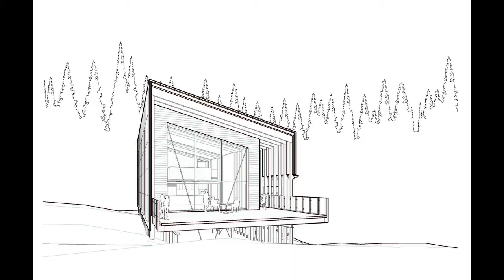Tour In SoLo House By Perkins & Will In SQUAMISH-LILLOOET C, CANADA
Text description provided by the architects. Siting lightly upon a forested knoll overlooking the spectacular Soo Valley north of Whistler in British Columbia’s Coast Mountains, SoLo is not a typical alpine home. With Delta Group’s intention to pioneer a future zero-emissions approach to building, Perkins&Will designed a prototype that demonstrates a unique approach to building off-grid in a remote environment where every choice has consequences. The performance led, the home expresses a restrained material palette while generating more energy than it uses, eliminating fossil fuels and combustion from its operation.
Challenging conventions in both aesthetics and construction, the prototype acts as a testing ground for low-energy systems, healthy materials, prefabricated and modular construction methods, and independent operations intended to inform the approach to larger projects such as Canada’s Earth Tower. A Passive House certified building, wood was chosen as the primary structural material and is authentically expressed and exposed in its entirety throughout the home—a ‘temple to douglas fir’.
Passive House—An 'Enclosure-First’ Approach. Given the extreme climate, it was critical to have an ‘enclosure-first’ approach to ensure energy efficiency and outstanding comfort. Employing Passive House principles, Perkins&Will applied a two-layer approach to the enclosure—an outer heavy timber frame acts as a shield, resisting the weather, while the heavily insulated inner layer acts as the thermal barrier. To make certain the house functions with exceptional thermal performance and airtightness, detailed thermal modeling was conducted of each weather condition. With the addition of double-height glazing opening the home up to the valley’s incredible views, the home has achieved PHI Low Energy Building certification.
Off-Grid Independent Operations. As an ‘off-grid’ home, a number of systems are required for its operational independence. With the goal to eliminate fossil fuels and combustion from its operation, Perkins&Will incorporated a photovoltaic array, geo-exchange system, and hydrogen fuel cell as a backup energy storage solution. Although it reduces efficiency, the site’s topography, along with the snow accumulation in winter, led us to mount the 32kW array vertically on the south façade. Complementing the home’s solar generation, future provision for wind power was provided. The house collects and treats its own drinking water and processes its wastewater. The result is a self-sufficient house that generates more energy than it uses—beyond net-zero energy.
Prefabricated and Modular Construction. Solving the challenges provided by the site’s remote location and seasonal construction window, local builders were commissioned to prefabricate modular building elements units off-site. This was essential to allow for a quick erection of the building in the summer season while decreasing the amount of equipment and materials needed to be delivered to the site—reducing the project’s embodied carbon footprint. Minimizing site disturbance, the modular prefabricated home was set on a light structure above the uneven terrain, reinforcing its relationship to the site as a ‘visitor’, allowing nature and the site to remain the focus.
Performance Led Aesthetic. Propelled by the project’s remoteness, Perkins&Will designed SoLo to express a distinctive performance led aesthetic that is deliberately authentic and unsentimental.

Architects: Perkins&Will
Area:
4090 ft²
Year:
2020
Photographs:
Andrew Latreille
Manufacturers: RAICO, ROCKWOOL, Sansin, StructureCraft, Structurlam, Warmboard, Zehnder, BC Passive House, Fabreeka, GenCell, LG, Optiwin, Tesvolt
Design Team: Aik Ablimit, Alysia Baldwin, Cillian Collins, Susan Gushe, Derek Newby, Joshua Rudd, Adrian Watson
Developer: Delta Land Development
Structural Engineer: Glotman Simpson
Mep Engineer: Integral
City: Squamish-Lillooet C
Country: Canada
►🎵 Track Info:
Anything by Soyb & Amine Maxwell